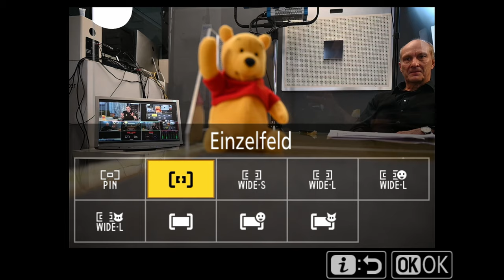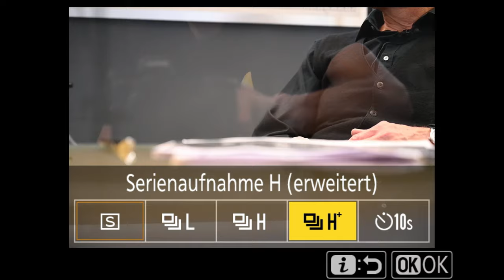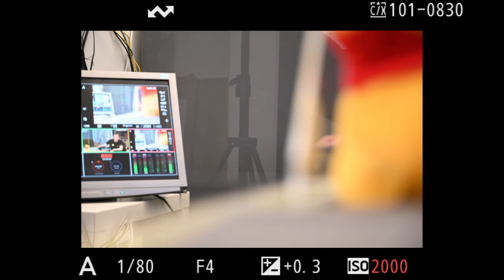Photo Universal - Nikon Z6 II und Z System - Hendrik Mallmann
Auszug aus dem Photo Unviersal ONLINE OPEN HOUSE 2020.
- - - - - - - - - O - P - E - N - H - O - U - S - E - - - -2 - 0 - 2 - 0 - - - - - - - - - - - - - - - -

CANON - Jürgen Wandtke - EOS R5 und R6 - "Zwei ungleiche Schwestern"
PANASONIC - Dominic Schiller - Was macht die S5 zum perfekten Hybriden?
PROFOTO - Marc Lethenét - Profoto A10 + RX Technologie
NIKON - Hendrik Mallmann - Nikon Z7II
STEFAN SEIP - Fotografieren bei Dunkelheit
FUJIFILM - Arek Grychtolik - Die neue X-S10
SONY - Max Dressel - Die neue Alpha 7C
PHASEONE - Matthias Seidl - Die Phase One XF
PROFOTO - Marc Lethenét -  B10 vs B1X + Air TTL Remote - Connect
LEICA - Olaf Wolff - Leica S3 und Leica S-System
CANON - Jürgen Wandke - Neue Canon R Telebrennweiten

TECCO - Uwe Janke - INKJET-Spezialmedien und ihre Anwendung
PANASONIC - Dominic Schiller - Die Lumix S5 im Detail - innovative Funktionen
NIKON - Hendrik Mallmann  - Nikon Z6 II und Z System
LEICA - Olaf Wolf - Leica M10 und M-System
FUJIFILM - Arek Grychtolik - Fuji Film
ILFORD - Uwe Janke - Neue Produkte
PHASEONE - Matthias Seidl - Die Phase One XT
LEICA - Olaf Wolf - Leica SL2 und SL System
SONY - Max Dressel - Sony Objektivhighlights

PETER KLEIBER - Photo Universal RENT
CANON - Jürgen Wandke - DSLR vs DSLM
SONY - Max Dressel  - Alpha 7 III
HARALD LOEFFLER - Fotos auf Papier
NIKON - Hendrik Mallmann  - DSLR oder DSLM 780 vs Z6 II
FUJIFILM - Arek Grychtolik - Die neue X-S1
SONY - Max Dressel - Sony Alpha ZV-1
PHASEONE - Matthias Seidl - Die Phase One XF für Fortgeschrittene
STEFAN SEIP - Den Nachthimmel fotografieren
LEICA - Olaf Wolf - Leica Festbrennweiten
MIKE EICK - Fernoptik Ferngläser
HARALD LOEFFLER - Drohnenfotografie
NIKON - Hendrik Mallmann - Objekitve Geschichte und Technologie
LEICA - Olaf Wolf - M10 und M System
FUJIFILM - Arek Grychtolik - XT-4 + XF 50mm 1,0
MIKE EICK - Wildlife Photography
PHASE ONE - Matthias Seidl - Die Phase One XT für Fortgeschrittene
STEFAN SEIP - Meine 10 besten Astrofotos